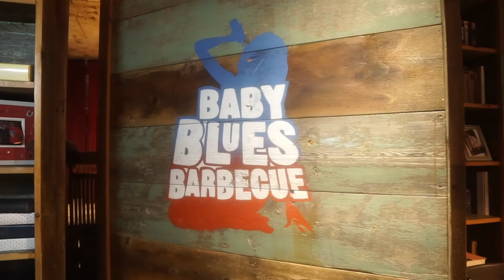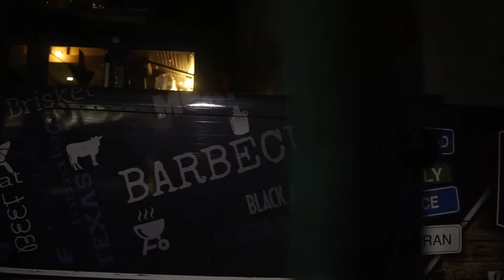CSB - Stressin (Visionary Films)